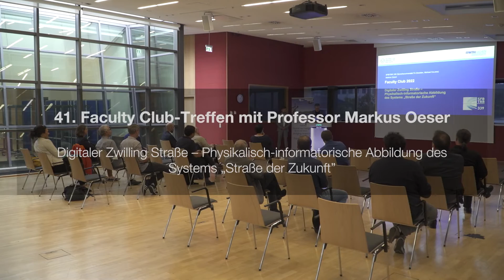41. Faculty Club-Treffen mit Professor Markus Oeser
26. August 2022
Digitaler Zwilling Straße – Physikalisch-informatorische Abbildung des Systems „Straße der Zukunft“

Markus Oeser, Präsident der Bundesanstalt für Straßenwesen und vormaliger Leiter des Instituts für Straßenwesen der RWTH Aachen, hat im Faculty Club der RWTH über die Straße der Zukunft gesprochen. Im DFG geförderten Transregio-Sonderforschungsbereich zusammen mit der Technischen Universität Dresden wird ein Digitaler Zwilling erstellt als Grundlage für die Analyse und die Steuerung des zukünftigen Systems Straße. Damit wird zukünftig eine intelligente, schonende und nachhaltige Nutzung der Straßeninfrastruktur möglich.